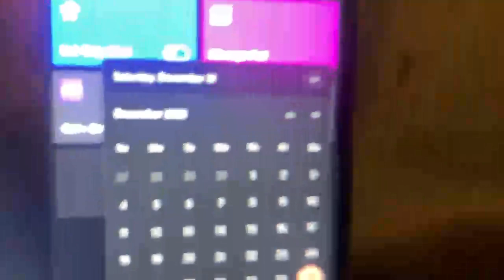VOD: New Years Stream (“Last Stream of 2022”)